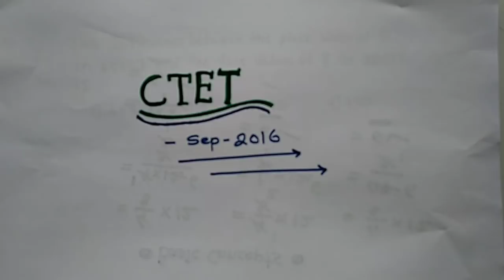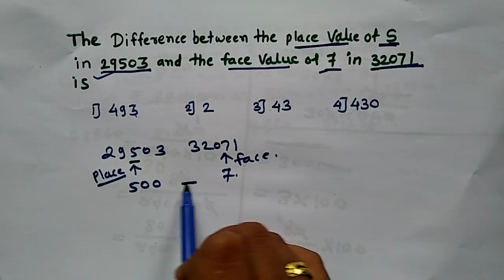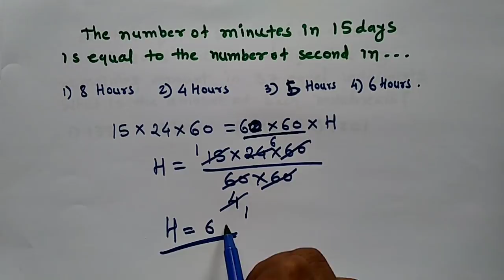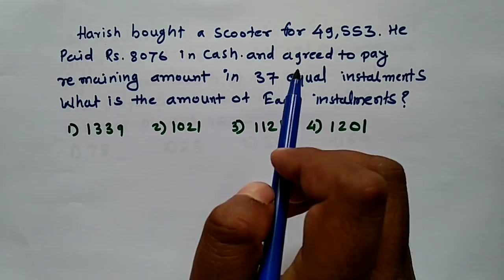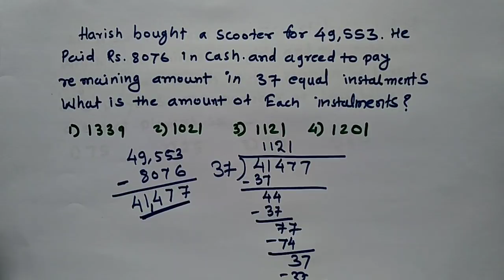CTET Paper Maths explanation